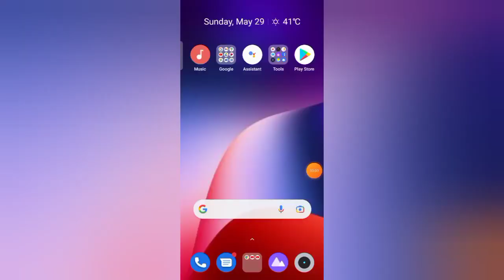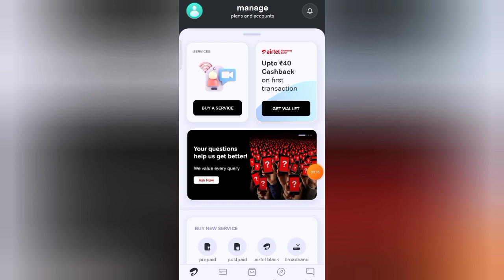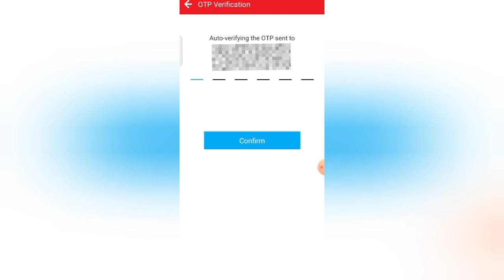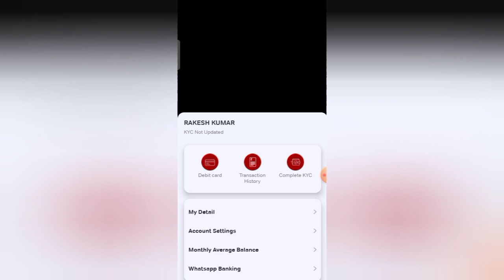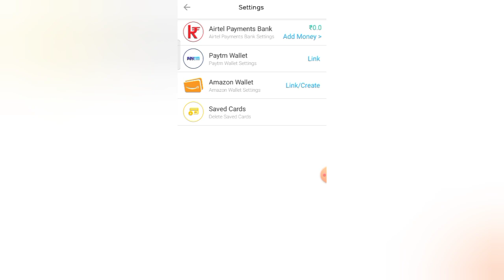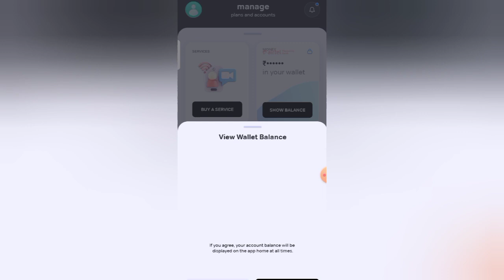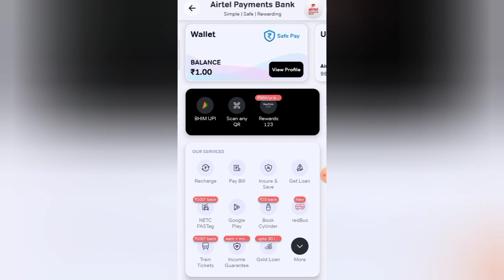बिना बैंक के ऑनलाइन पेमेंट कैसे करें/ online payment without Bank/Airtel payment Bank/Airtel thanks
is video mein Maine bataya hai agar aapke pass bank account nahin hai aur aap online payment karna chahte hain to uske liye aapko Airtel thanks app install karna hoga Airtel thanks aapke wallet mein aap Mani load karke kisi Ko bhi online payment kar sakte ho QR code scan kar sakte ho mobile recharge kar sakte ho bil payment kar sakte ho fast tag recharge kar sakte ho aur is app mein aap Bheem upi ka prayog karte hue bank account link kar sakte ho aur usse money transfer bhi kar sakte ho